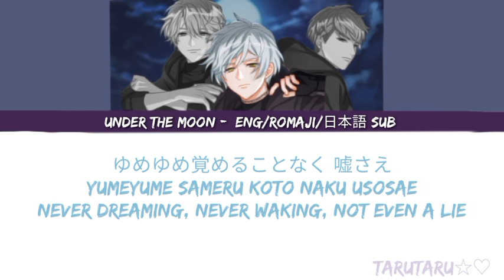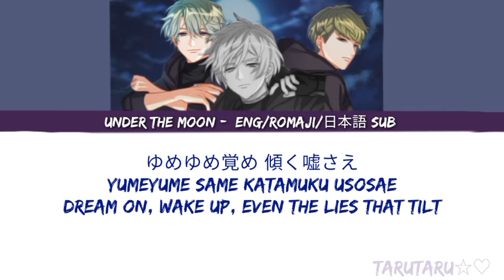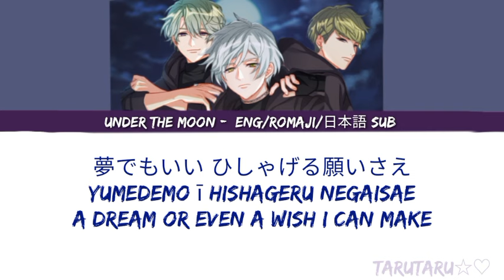【 A3! 】『Under the Moon』(in-game ver) - [eng/romaji/日本語 sub]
credit (thanks for the person who got the lyrics！

(edit on 22th dec) pinned comment = the right lyrics (theres bit change for some translated part, let me know too for which part that is different translation on the video^^)

**if there incorrect english translation, the kanji/romaji or anything, you guys can correcting it in comment!!,

月下の影 ユニット曲

作詞: sasakure. UK
作曲: sasakure. UK
編曲: sasakure. UK

エイプリル(卯木千景) cv: 羽多野 渉
(april [chikage] cv: wataru hatano)
ディセンバー(御影密) cv: 寺島 惇太
(december [hisoka] cv: junta terashima)
オーガスト cv: 森嶋 秀太
(august cv: shūta morishima)